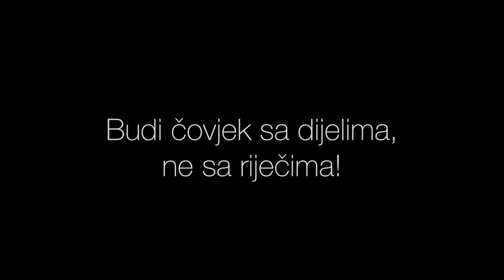Sa ono malo duše--Elektrotehnička škola za energetiku Sarajevo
Izvor Film Festival 2019